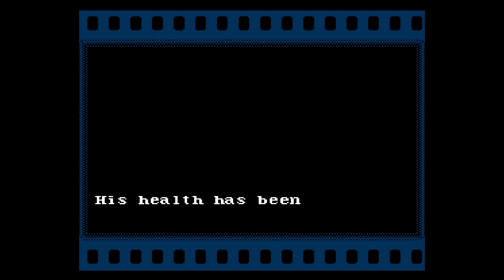Let's Play Simons Quest Castlevania 2 Part 01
NES Mini Classic

Heavily Modded version of the game

Goofing off trying to figure things out, but we got a chain whip so we can whip it, whip it good!